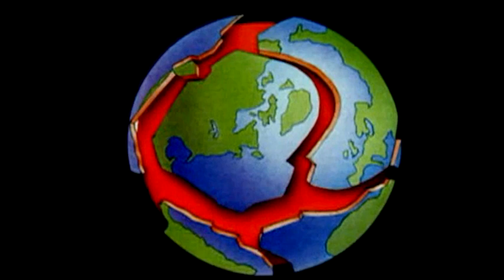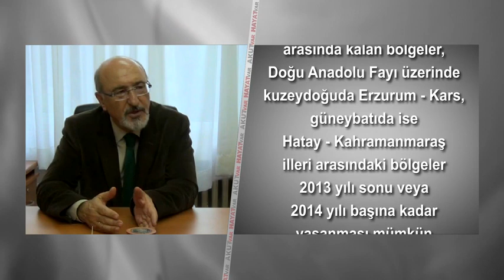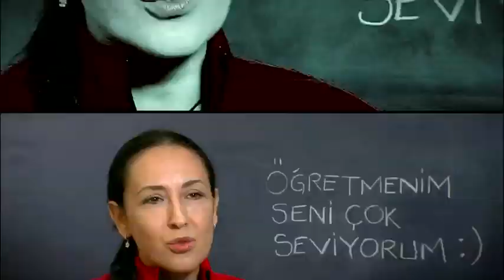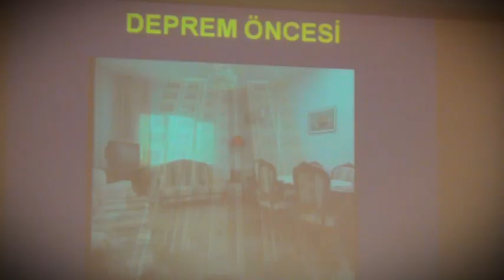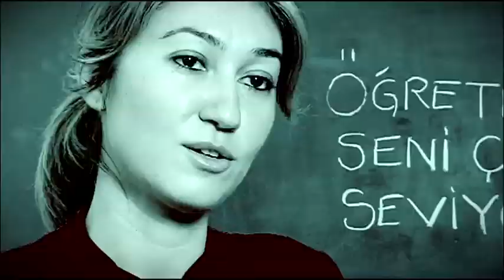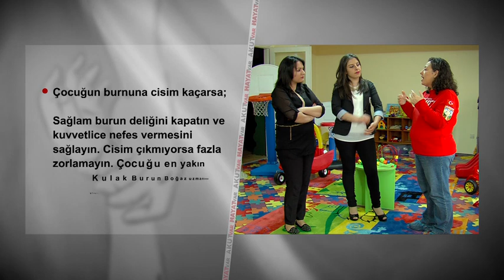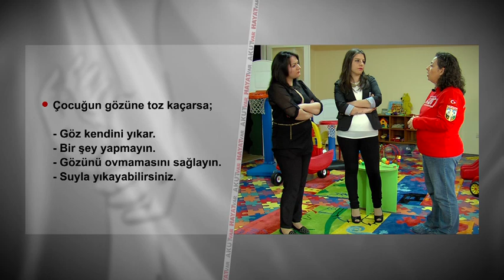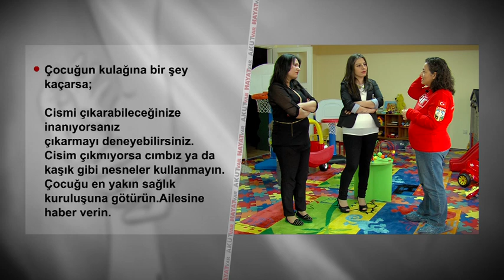AKUT Var Hayat Var 21.Bölüm 24.11.2013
"AKUT Var Hayat Var" adlı programımızın 21.bölümünde Mersin Ekibimiz'in operasyon görüntülerini; ülkemizin deprem bölgesinde olması nedeniyle mevcut durumu ve yapılması gerekenler hakkında bilgilendirmemizi; çocuklarda ilk yardım nasıl uygulanmalı konusunu izleyebilirsiniz.
Bugün 24 Kasım Öğretmenler Günü. Başta Baş Öğretmen Mustafa Kemal Atatürk olmak üzere aramızdan ayrılmış olan tüm öğretmenlerimizi rahmetle anıyor onların bu kıvanç dolu gününü kutluyoruz.